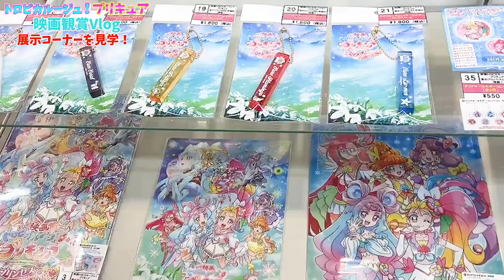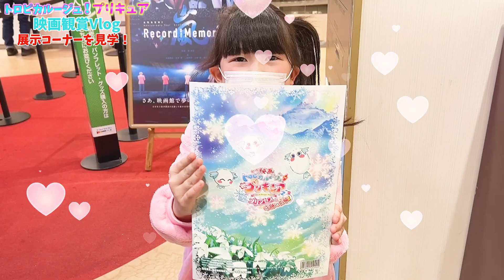最新のプリキュア映画を観に行ったよ！めっちゃ楽しかった【VLOG】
2021年『映画 トロピカル～ジュ！プリキュア 雪のプリンセスと奇跡の指輪！』

UUUM株式会社 「はねまりチャンネル」宛

■MUUU はねまりちゃんのグッズ販売サイト